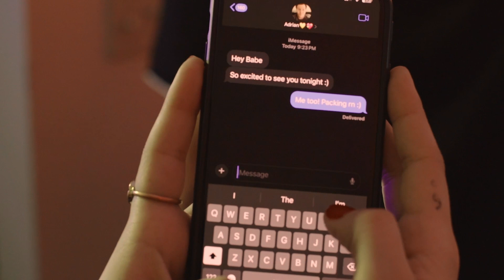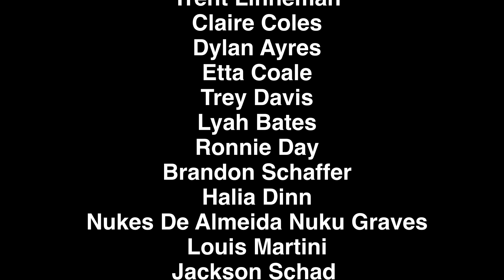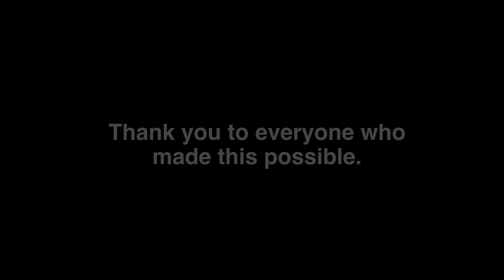Emanations - Short Film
Music in the video is not my own.

None of this was created for profit.